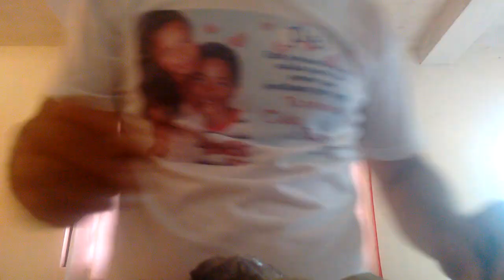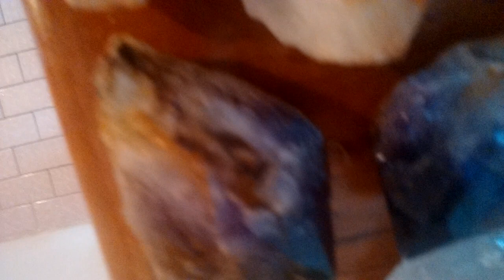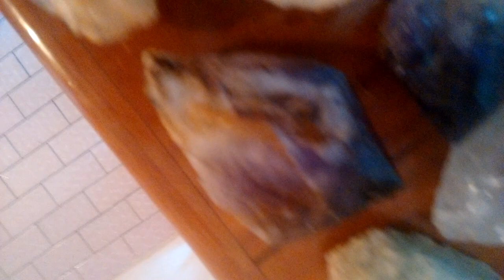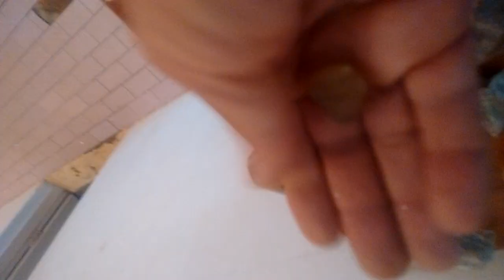Criszobelito Água Marinha e Turmalina e topázio forma para Esmeralda em Santa Luzia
Olá pessoal sempre levando a melhor trabalho para vocês que merece eu lutar bastante para conseguir o máximo o carinho de todos vocês realmente este material não é muito bomquero que vocês me mande a resposta por favor que é por isso que estou aprendendo com vocês um abraço que Deus abençoe